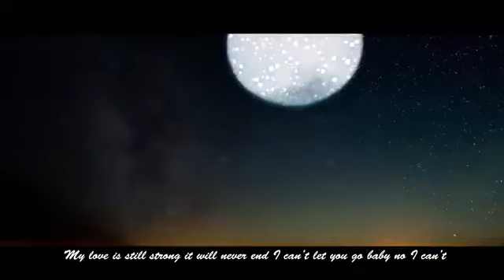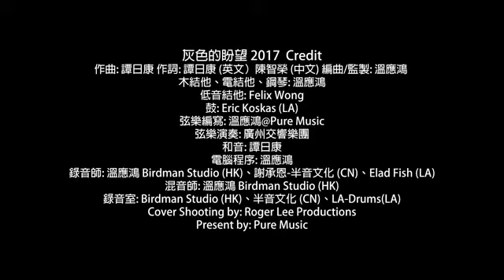灰色的盼望 2017 主唱 譚日康 Coby Tom (Official MV)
灰色的盼望       主唱作曲英文詞：譚日康，中文詞：陳智榮
灰色的窗纱 隨凄風飄晃  掩映的街燈  照在哪一方
歌杯中的冰塊 摇不出 聲嚮 卻見有眼涙 沿這杯中淌
相中的温暖 已逝去的盼望  相戀的感覺 陪同夜空飄遠方
情像風沙怎可抵擋 情像火花粉碎希望 把真爱變做回憶
把真心變做失落（使這戀愛未忘） 留下此刻千般悲傷
留下心中虚渺想像 使這世界無颜色 漆黑中更沉迷以往.
The loneliness is calling in the dark  to someone  just like me
to a love that’s  somewhere far away   with the stars
will we ever have a chance to love again   relive those joyful  moments in the sun  now only you can turn my life around woo     my love is still strong  it will never end  i can’t let you go
baby no i can’t  though hope is fading out  it seems
baby i’m holding on  to a dream